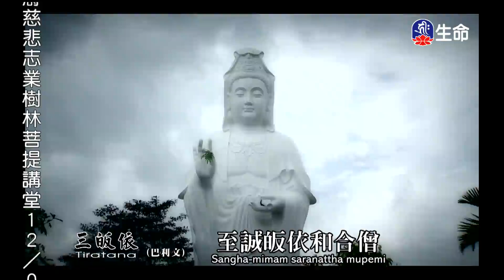慈悲施食-1_海濤法師般若講座_(lifetv_20201204_06:00)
海濤法師般若講座_慈悲施食。